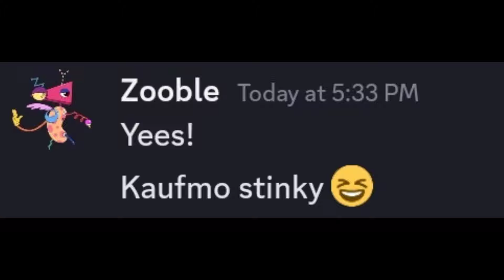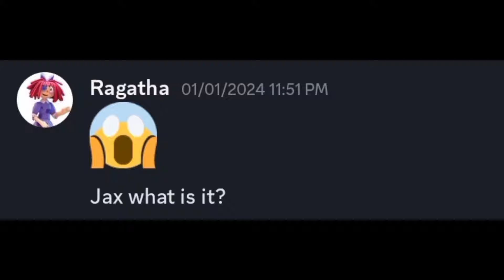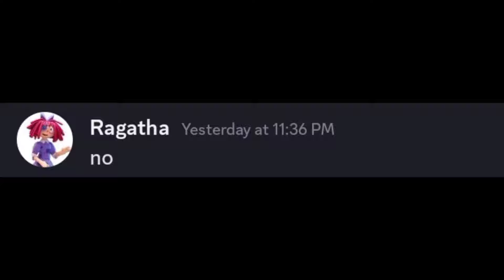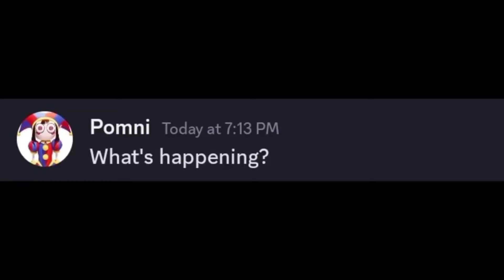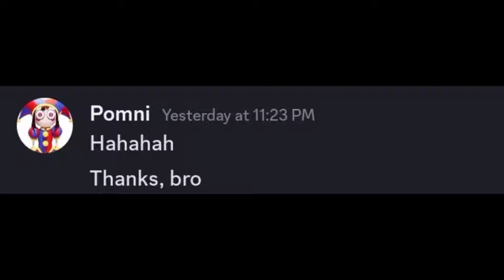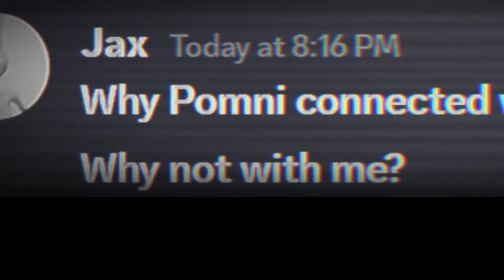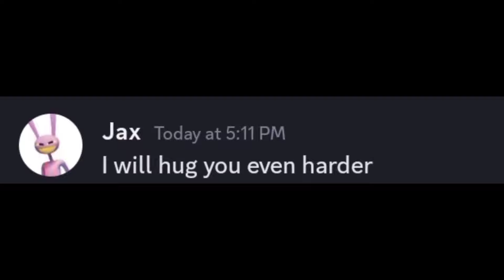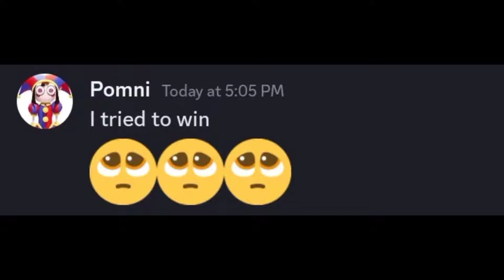If The Amazing Digital Circus Reacted To DIGITAL CIRCUS ANIMATION 21...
When The Amazing Digital Circus React To DIGITAL CIRCUS ANIMATION 21...

Credit:
Slime Cat -